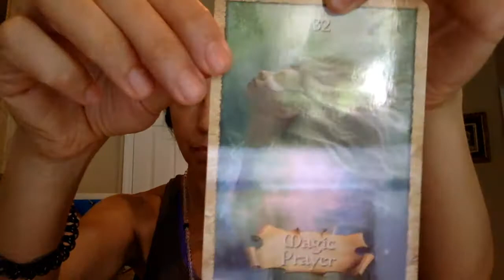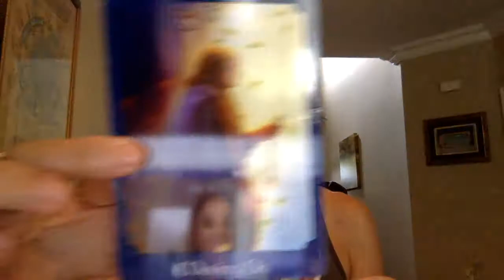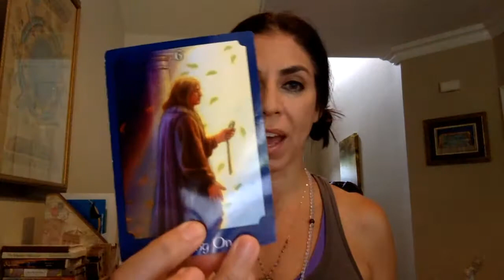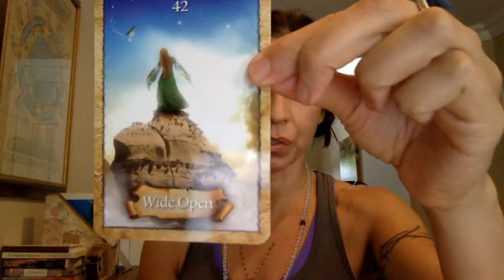One with Love is a MAJORITY! WE ARE ALL ONE!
Monday's Angelic Starcast! "One with God is a majority." Therefore one with LOVE is a majority. So, regardless of the hatred and fear around us, it's more of a CALL to LOVE! Love yourself, love one another, and work to remain in that love. It's the ONLY thing that will make a true impact! This video message is so important so PLEASE SHARE. (Like my biz page, by clicking below and follow my personal page)